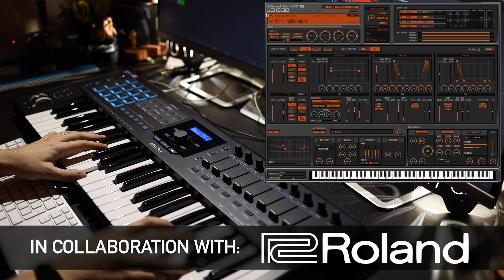Roland JD-800 Zenology Model Expansion [Classic Sounds] | No Talking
JD-800 available on Zenology and Jupiter X/Xm as a Model Expansion!! One of my favorite synth available again!!

In collaboration with @rolandglobal

Timeline:
0:00 Introduction
0:14 Millenium
0:40 Masssive Pad
1:39 Crystal EPs
2:20 Wailing Guitar
3:02 Fantasia 90's
3:38 Spun Glass
3:55 Swimotion
4:09 Classic Sweeper
4:47 LA MIDI'd Piano
5:15 Killer Pad
5:40 Waveblower
5:58 Pulsating Pad
6:13 Mr.Brass!
6:45 Bruiser Tines
7:12 Rockin' Wire
7:44 Iceman
8:40 Pulse Pad
8:55 Fusion Solo
9:17 Pain&Injury Keyz
9:51 Deep Breath Pad
10:21 Harlequin
10:31 Slow Bell Pad
10:36 Analog Brass
11:08 Ac. Piano 1
11:43 MIDI Clav
12:11 Voco ST
12:38 Invocation
12:54 Macho Swell
13:31 Synth Pipe Solo
14:02 Nylon Choir
14:13 Scraping Bone
14:59 Hybrid Strings
15:13 1974!
15:28 Polysynth
15:47 Metallic EPs
16:29 Stack Attack!
17:15 Girlish Vox
17:33 Aurora Borealis
17:51 Pulsation
18:42 Waveola Keys

Equipment:
►Daw: Presonus Studio one Pro 4.5
►Audio Interface: Presonus Quantum
►Studio Monitors: EVE SC205 + Genelec 8010A